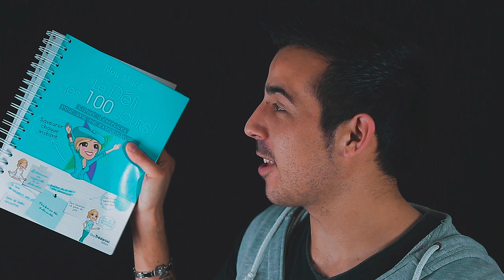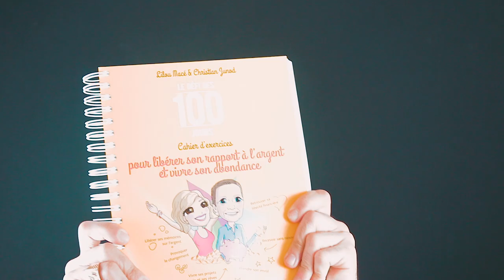DEFI DES 100 JOURS - SAISON 11 - JOUR 18 - J-1 AVANT LE DÉBUT DU NOUVEAU DÉFI !!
Hello les co-créas et me revoilà dans une nouvelle vidéo !
Et comme écrit dans le titre, demain c'est le début du défi des 100 jours pour libérer son rapport à l'argent et vivre son abondance !

Je suis prêt ! Et vous ?!
Bon visionnage !